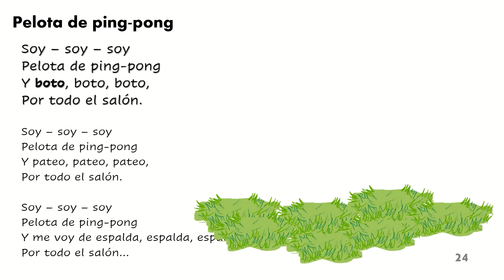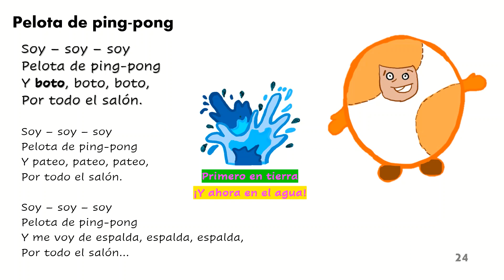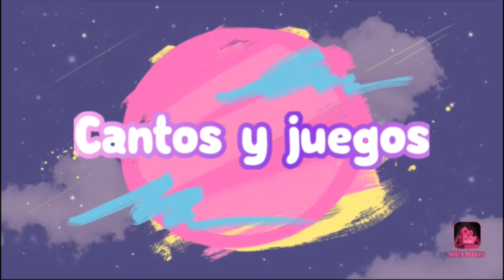001 Pelota de ping pong Cantos y juegos en el medio acuático 001